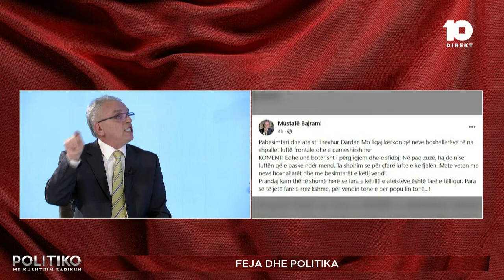Bajrami kërcenon Molliqaj: Po e sfidoj, le të matë vetën me neve hoxhallarët